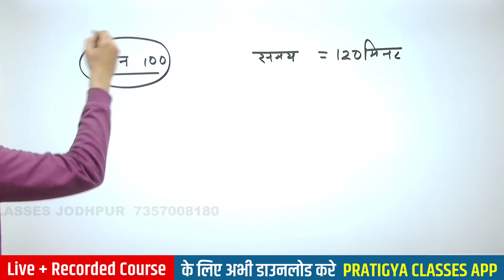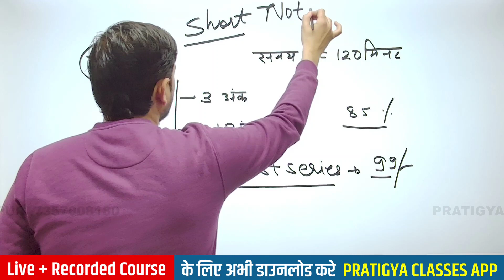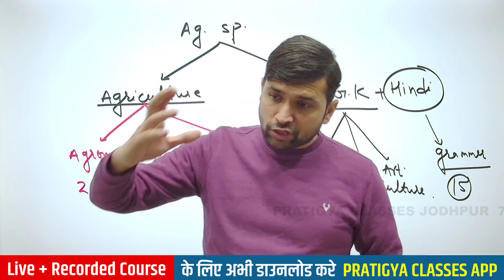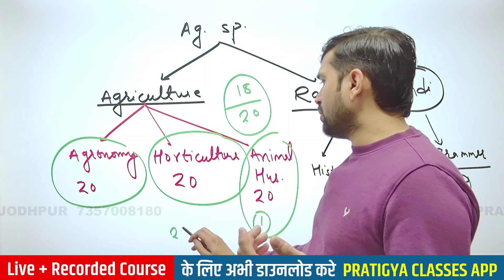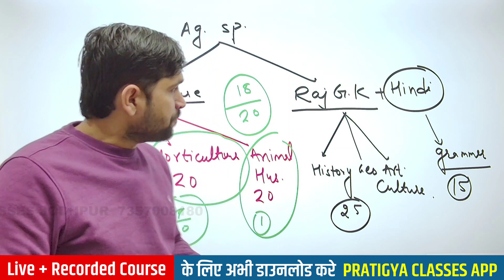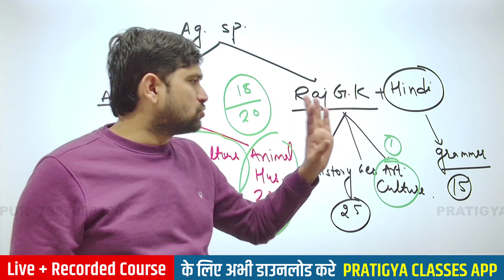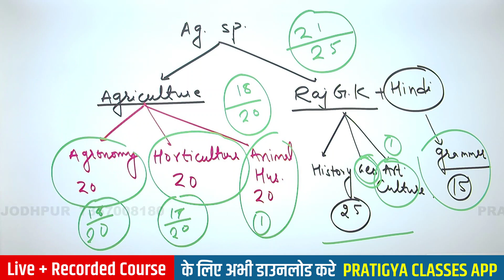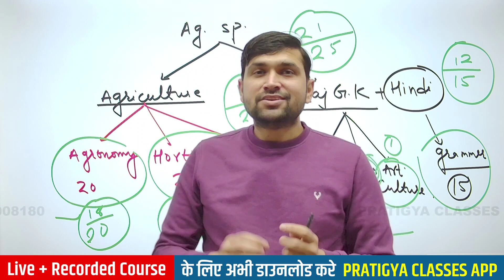Agriculture supervisor exam date | agriculture supervisor ki taiyari kaise karen | कृषि पर्यवेक्षक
agriculture supervisor ki taiyari kaise kare , krishi paryavekshak ki taiyari kaise kare , agriculture supervisor ki preparation kaise karen ,

krishi paryavekshak ki taiyari kaise kare, agriculture supervisor exam date aage badh sakti hai kya ,
agriculture supervisor ki smart taiyari ,  agriculture supervisor ki latest update , agriculture supervisor ki important jankari,

agriculture supervisor,
ag supervisor latest news,

ag supervisor new vacancy 2023,

agriculture supervisor ka exam kab hoga,

agriculture supervisor exam latest news...

supervisor exam date 2023,
agriculture supervisor new update today,

agriculture supervisor update,
supervisor ka exam kab hoga,

Agriculture classes

ag supervisor exam date